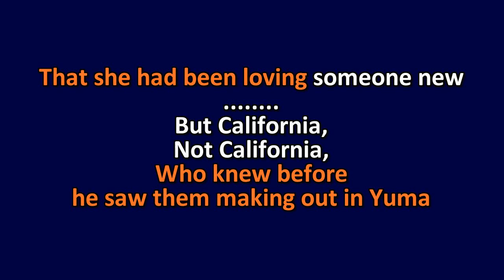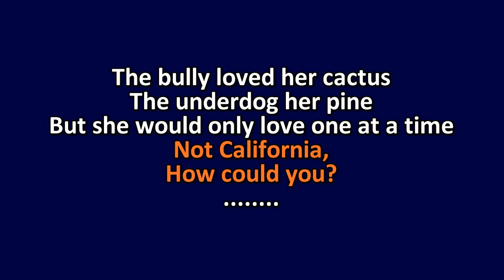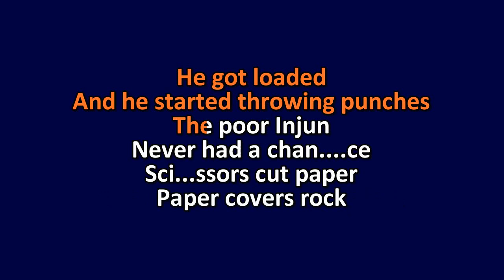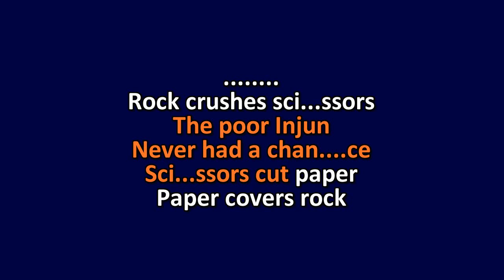Pedro The Lion - Arizona - Karaoke Instrumental Lyrics - ObsKure